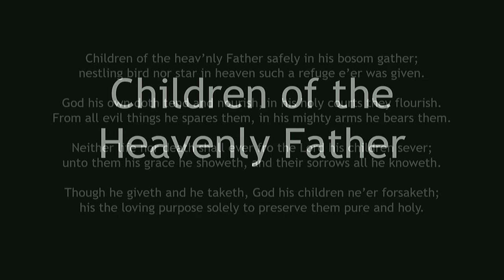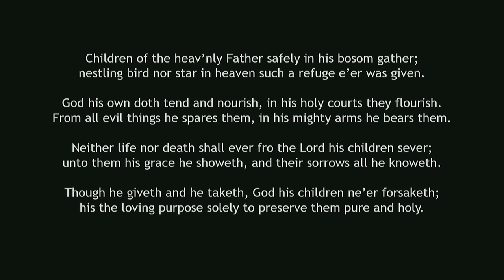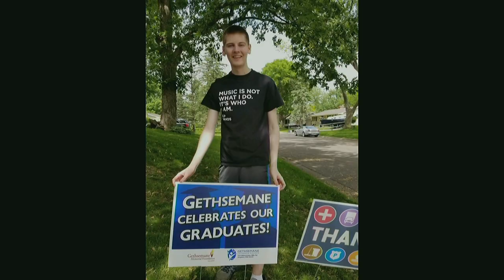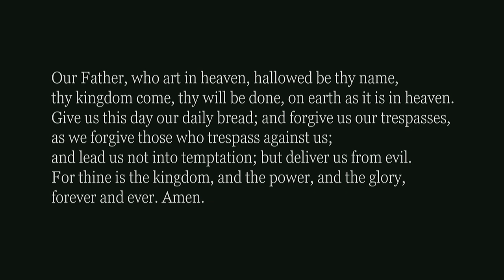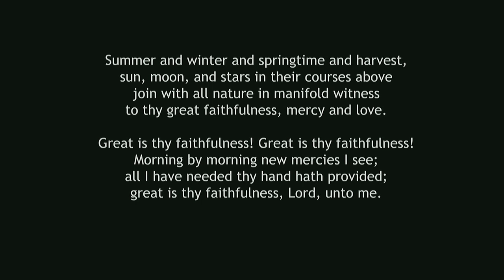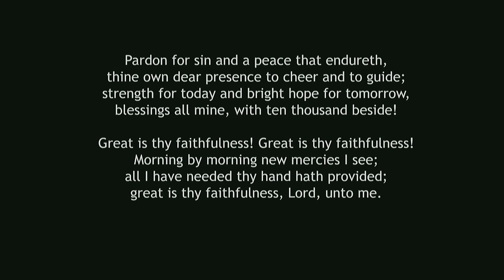GLC Worship June 21, 2020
Worship from Gethsemane Lutheran Church, Hopkins, MN for the Third Sunday after Pentecost.  for more information and to view the accompanying service bulletin.